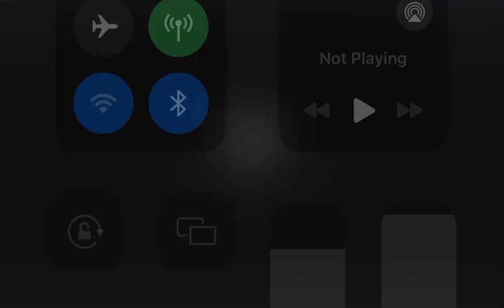August 13, 2024